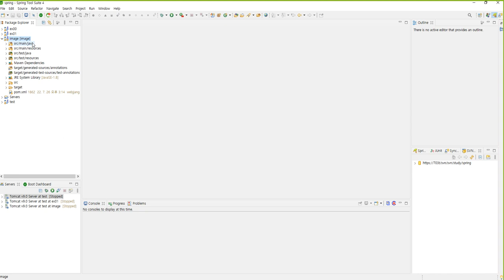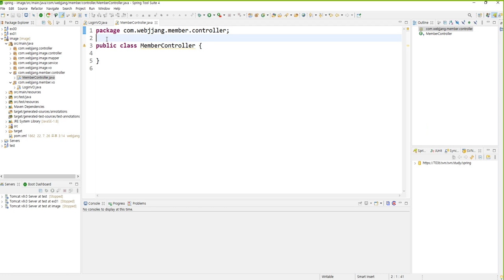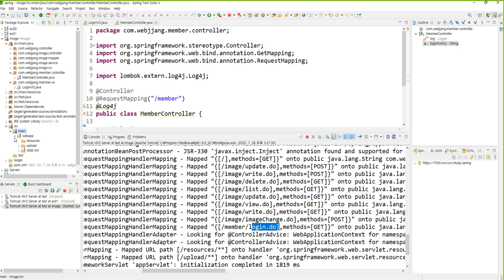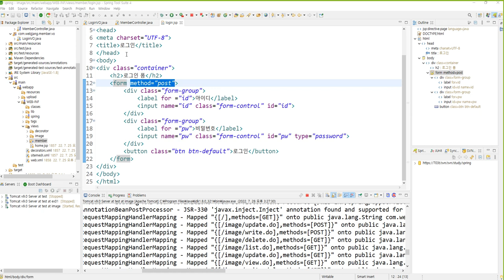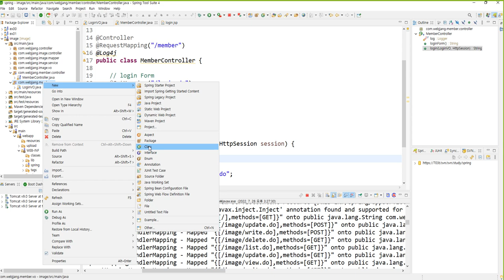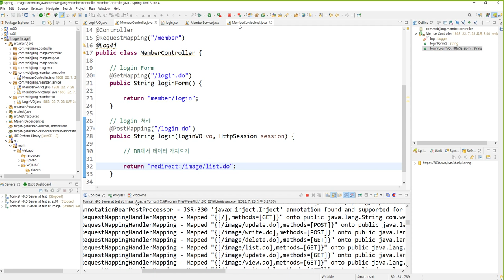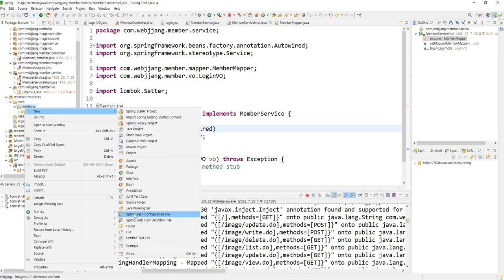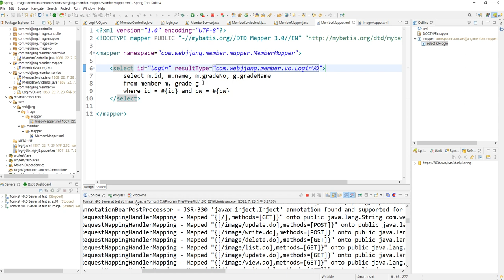Webjjang Spring ver.2022.07 05-02 질문답변을 위한 로그인 VO와 DB처리(웹짱과 함께하는 스프링)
05. 질문답변 게시판
 05-02 질문답변을 위한 로그인 VO와 DB처리